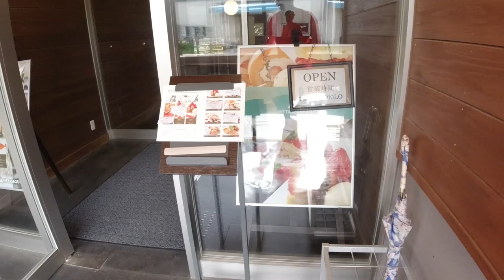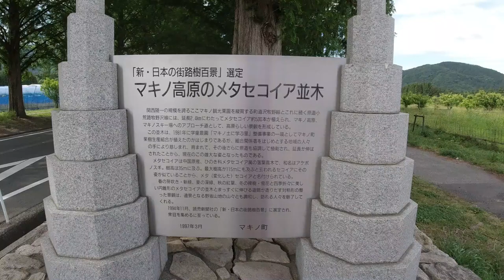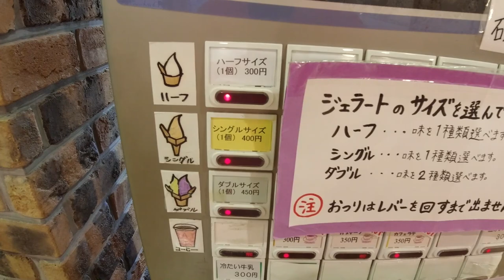滋賀ライド【ビワイチにきたならここがオススメ(マキノ高原/並木カフェ メタセコイア)】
美味しいスイーツを求めて、、、

ビワイチコースの湖北&湖西エリアをライドしながら、マキノ高原/メタセコイア並木を目指します。

‹訪れた先›
マキノ高原／メタセコイア並木